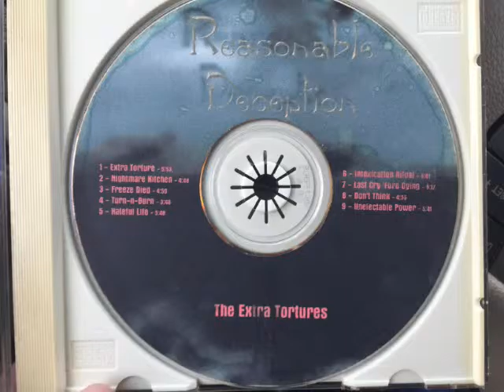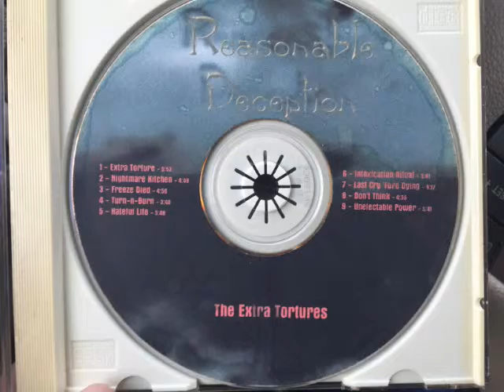Reasonable Deception - E.T. The Extra Tortures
Tracklist:
#1 Extra Torture
#2 Nightmare Kitchen
#3 Freeze Died
#4 Turn 'n Burn (instrumental)
#5 Hateful Life
#6 Intoxication Ritual
#7 Last Cry 'Fore Dying
#8 Don't Think (instrumental)
#9 Unelectable Power

Recorded in Morgantown, West Virginia 1998, at DreamCatcher Studio by Tim Gwilliam.
Chuck Doner - Rhythm and Lead Guitar
Vocals (track #1, #2, #3, #5, #6)
Chris Fulton - Drums
Vocals (#7 and #9)
Todd Moser - Bass